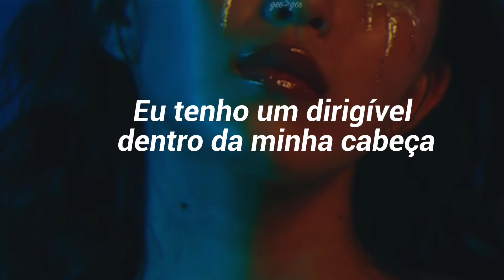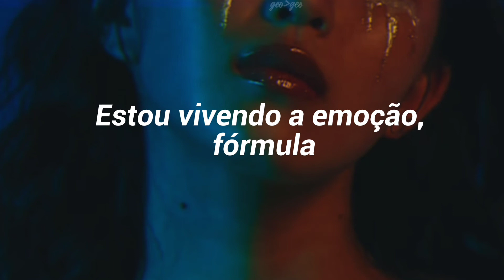a única parte ruim dessa música é que ela acaba🛐